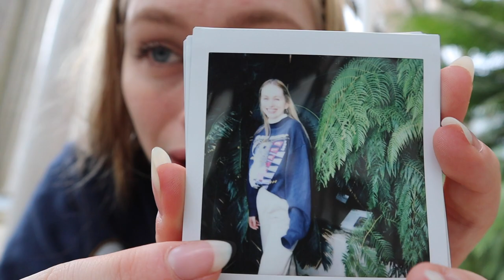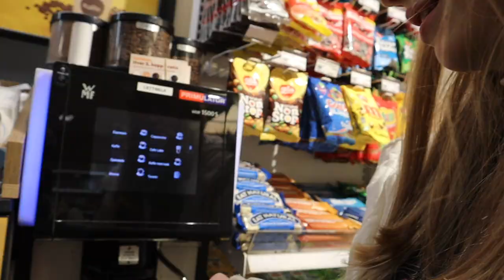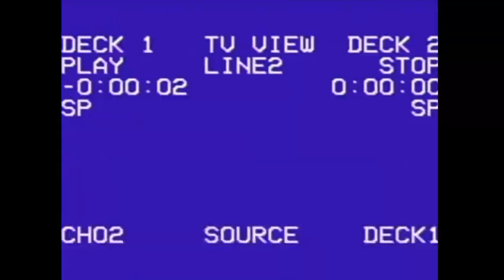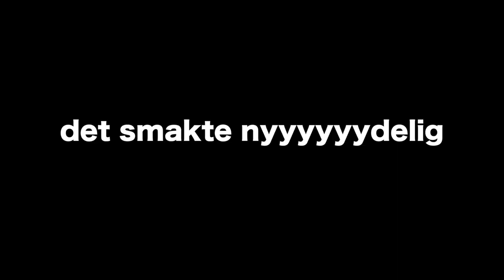JEG GJORDE STIAN BLIPP KRIMINELL